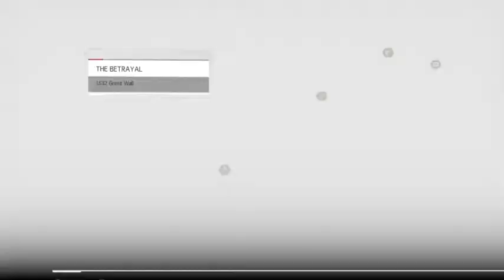Assassins Creed Chronicles: China Gameplay Walkthrough Part 23- Closing the Gates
So excited to be playing Payday 2 next week. If you want to play too, all you got to do is ask^^
Stay Awesome!